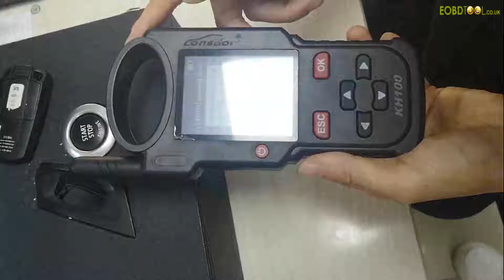Identify coil with Lonsdor KH100--EOBDTOL.co.uk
Identify coil with Lonsdor KH100